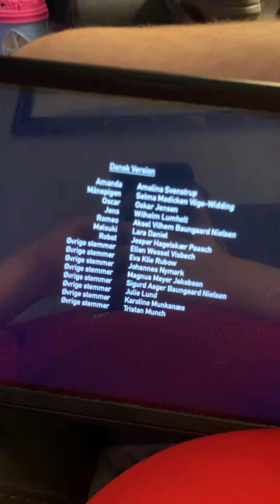End from daily anymore